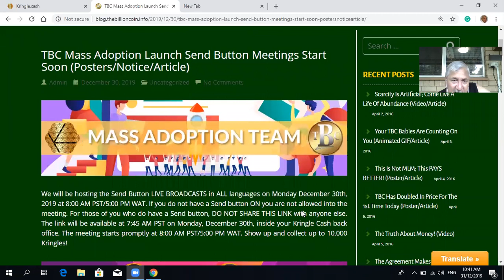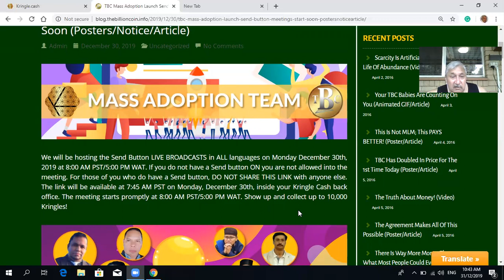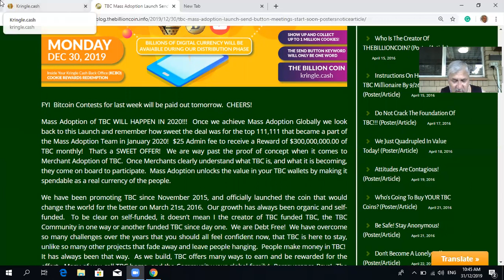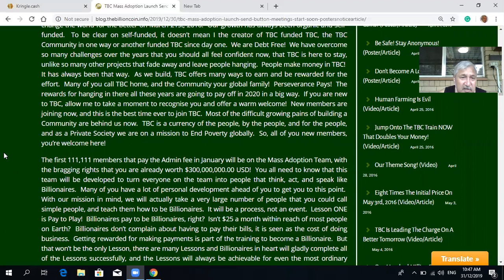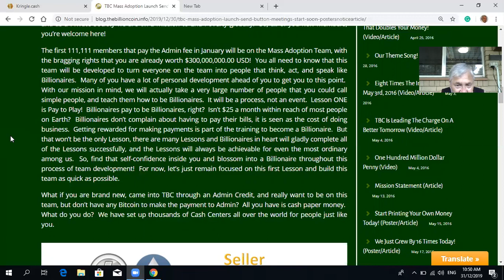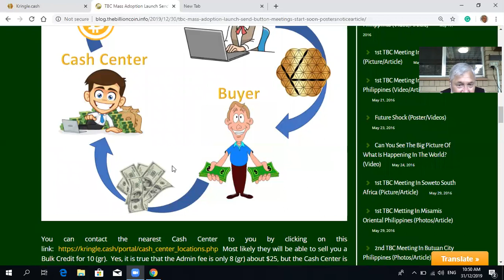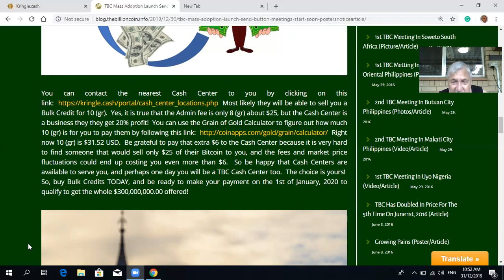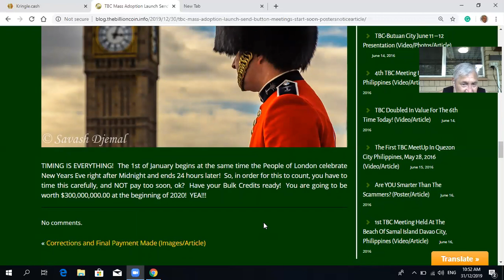CRYPTO DYNAMIC DUO KII N BEX TBC LIVE BROADCAST #325